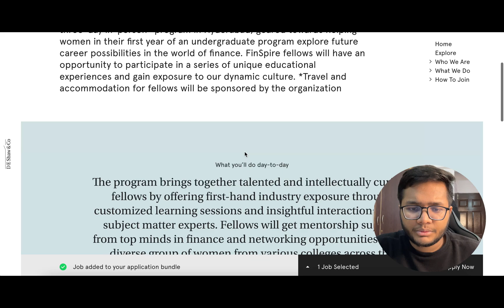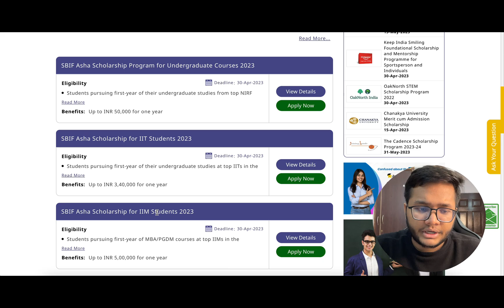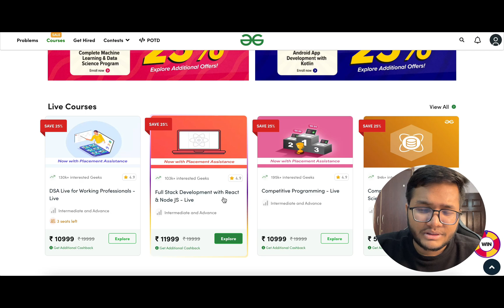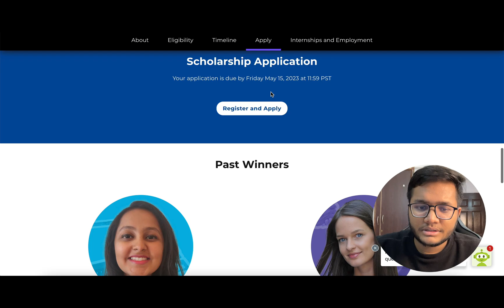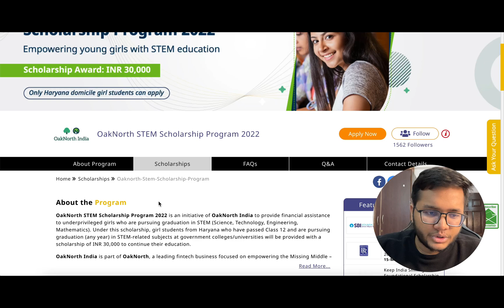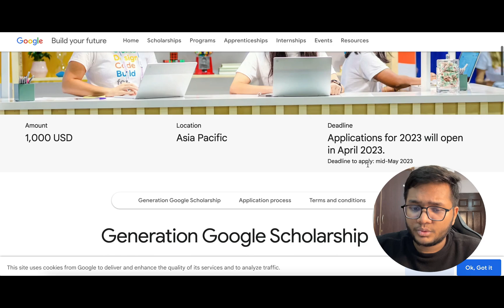10 Scholarships you should APPLY RIGHT NOW 🤯🔥 | Engineering Students Edition | BTech Students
10 Scholarships you should APPLY RIGHT NOW 🤯🔥 | Engineering Students Edition | BTech Students